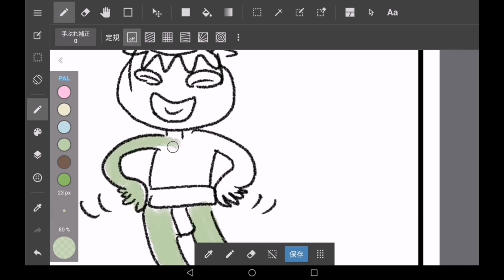どらどらとらた part 971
4コマ漫画を描いてます。